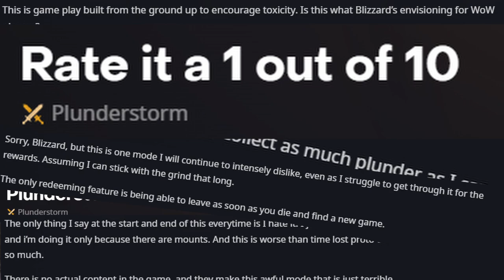Plunderstorm is ALMOST great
Plunderstorm is great, except for these issues...
We dive into what's good and not so good of this limited time event.

Question - What do you think about Plunderstorm?

⏰ Timecodes ⏰
0:00 - Intro
0:53 - Game mode
1:46 - Gameplay
2:13 - New Abilities
3:13 - Classless
4:40 - No Addons
5:45 - Experimentation
6:50 - We didn't ask for PvP
8:12 - Reward grind
9:02 - Tied to Retail Client
9:58 - Lobby
10:43 - Why Arathi Highlands
11:43 - What's next?

About:
Join me as I dive into World of Warcraft's latest PvP event, a limited time, Battle Royale. As someone who's not the greatest at PvP, I'll be sharing my initial thoughts - what is good about Plunderstorm, and what is bad. Is this event be a game-changer or a disaster?